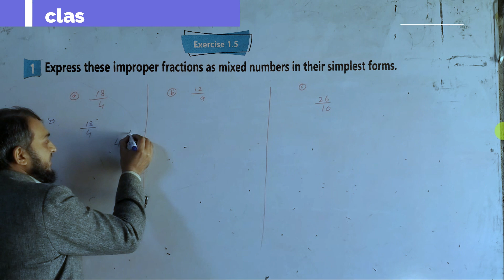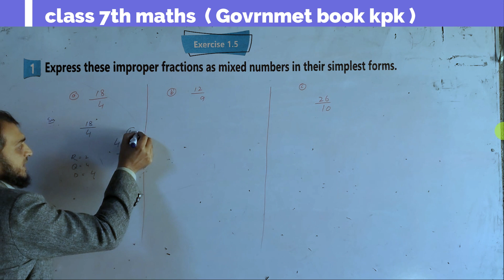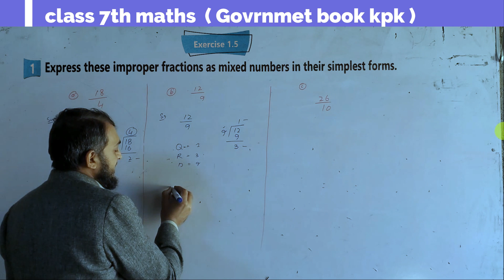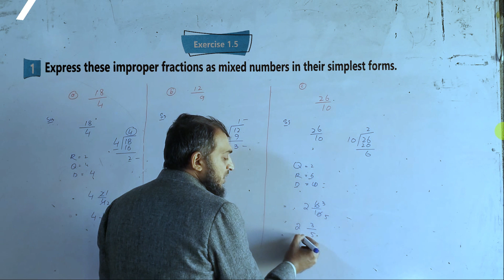Exercise 1.5 /Q1.Express these improper fraction as mixed Number in their in their simplest form